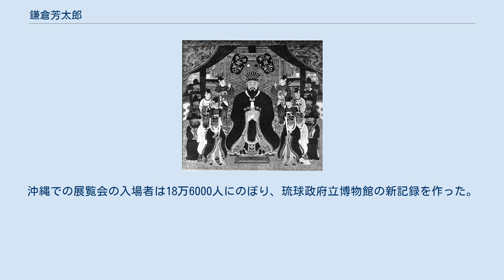鎌倉芳太郎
鎌倉 芳太郎（かまくら よしたろう、1898年（明治31年）10月19日 - 1983年（昭和58年）8月3日）は、日本の染織家、沖縄文化研究者。
 紅型の技術を継承し、重要無形文化財「型絵染」の保持者（人間国宝）に認定された。
また、第二次世界大戦前に沖縄の文化財を調査し、大量の写真を撮影したりメモを記録したりしたことで、1945年（昭和20年）の沖縄戦で壊滅に瀕した沖縄文化の保存や復興に貢献したほか、戦後の首里城再建は、鎌倉の資料に負うところが大きい。
彼の評伝を著した与那原恵は、鎌倉を「琉球文化全般の最高のフィールドワーカー」と評している。
 代表著書に『沖縄文化の遺宝』がある。
石垣市名誉市民および三木町名誉町民。
 向元瑚筆・尚真王御後絵。
鎌倉芳太郎が撮影保存した絵画資料の一つ。
現物は戦災で喪失 鎌倉は二次にわたり琉球芸術調査を行なった。
第一次が大正13年5月から同14年5月まで(伊東忠太と共同)。
第二次は調査は大正15年から昭和2年までである。
 それに伴い鎌倉は、写真（ガラス乾板1229点、紙焼き写真2952点）のほか、調査ノート81点、型紙などの紅型資料2154点、陶磁器資料67点など、総計7512点におよぶ沖縄の文化・歴史に関する資料を残した。
それらは沖縄戦により打撃を受けた沖縄文化の保存と伝承に貢献した。
鎌倉の記録資料は、遺族により沖縄県立芸術大学に寄贈され、保存されている。
例えば、歴代琉球国王の御後絵は沖縄戦で焼失したが、写真資料が保存されたことでその様態を知ることができる。
 鎌倉は、東京美術学校写真科主任の森芳太郎から新即物主義の技法を学び、3年はかかるとされたドイツ製ダゴールF6.8レンズの四ツ切写真機の技術を3日でマスターしたといわれ、戦後、写真家の木村伊兵衛から「この写真は大正時代の写真資料として貴重なもの」と賞賛された。
また、竹内栖鳳の弟子、穴吹香村からスケッチの方法も学んでおり、その腕の確かさは『沖縄文化の遺宝』の正編で見ることができる。
 戦争中、東京、沼袋にあった自宅は空襲で消失したが、鎌倉は防空壕に写真乾板を持ち込み、結果的にこれを守り抜いた。
 鎌倉が遺した写真なくして首里城再建は困難だったことはよく言われるが、それ以前にも一度、鎌倉は首里城を守っている。
啓明会から補助金をもらって伊東忠太とともに沖縄の調査活動に乗り出した矢先の1923年（大正13年）3月末、鎌倉は当時残っていた首里城正殿が内務省により3日後に取り壊され、沖縄神社になるという新聞記事を見て驚愕し、文字通り伊東のもとに駆けつけた。
与那原恵によると、小石川区茗荷谷の沖縄学生寮・明正塾から本郷の帝国大学伊東研究室まで約2キロメートルの距離を走ったという。
鎌倉は伊東に記事を見せ、首里城保護を訴えた。
伊東も調査に取り掛かる目先だったので直ちに内務省に赴き神社局長の大海原重吉に面会した。
当時、伊東は神社建築の第一人者であり、古社寺保存の権威だったので大海原も逆らえず、すぐに沖縄県庁に「取り壊し中止」を命ずる電報を打ち、間一髪で取り壊しは回避された。
伊東はさらに歴史学者の黒板勝美とともに首里城を史跡に指定させた。
 戦後、琉球政府行政主席や沖縄県知事を務めて本土復帰の難局に処した屋良朝苗は、沖縄県師範学校での鎌倉の教え子である。
あるとき、鎌倉は図画の実技試験に併せて筆記試験も出題したが、実技試験だけだと思っていた屋良は筆記試験を白紙のまま提出した。
ところがすでに22歳になっていた屋良は生徒のリーダー的存在だったので、他の生徒も屋良を真似て白紙答案を提出したことから問題となり、鎌倉は強く謝罪を求め、結局屋良は謝罪した。
鎌倉は屋良を高く評価していたが、増長しては将来のためにならないと考え、強く出たという。
屋良は、謝罪した際に鎌倉から激励を受けたと後に回想している。
 鎌倉の沖縄研究の成果を公にするため、伊東忠太や正木直彦（東京美術学校校長）の取り計らいで、啓明会主催で「琉球芸術展覧会」が1925年（大正14年）9月5日から東京美術学校で開催された。
鎌倉の収集した工芸品を中心に展示が行われ、併せて鎌倉のほか、伊東忠太・東恩納寛惇・柳田國男・伊波普猷など、錚々たるメンバーによる講演会も行われた。
 戦後、沖縄の日本復帰間近になって鎌倉が保存していたガラス乾板が注目さ...